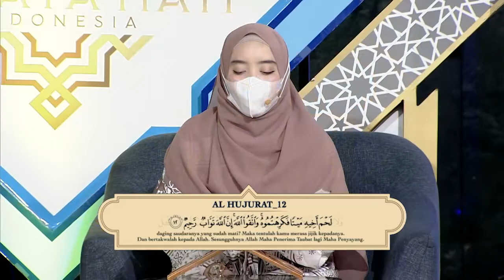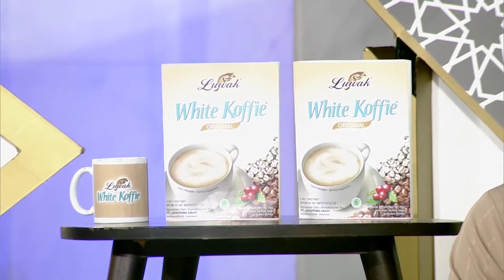Ghibah Membawa Petaka Part 02 - CHI 21/08